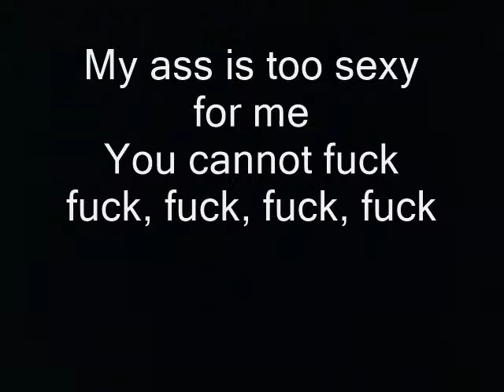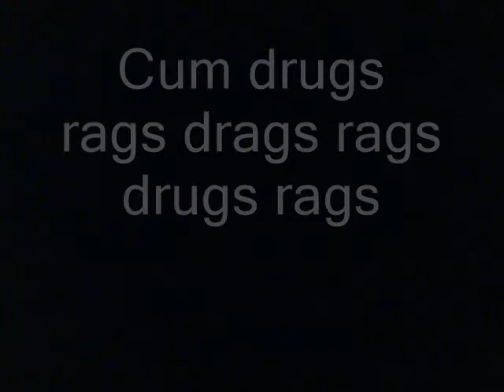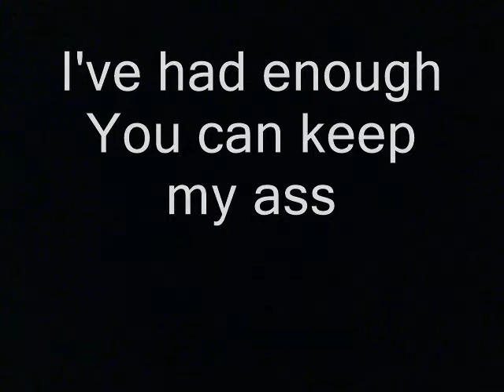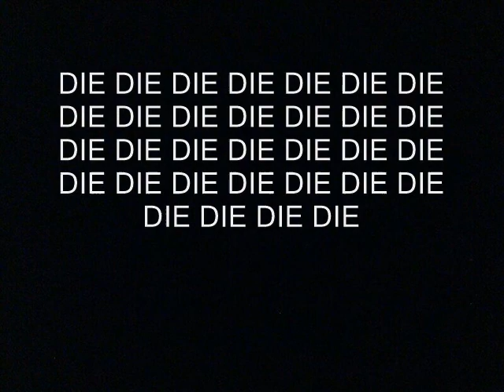AR4 - KAT WC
Don't block this song please :C